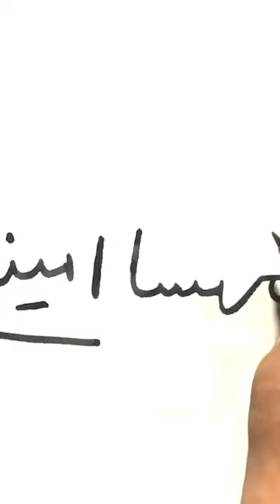October 1, 2022